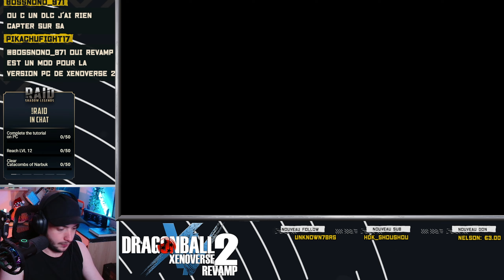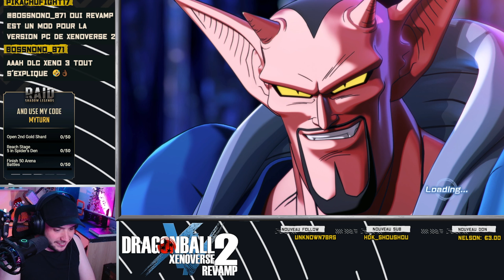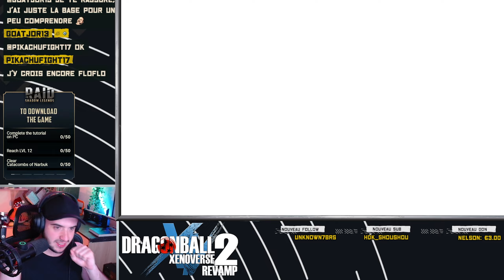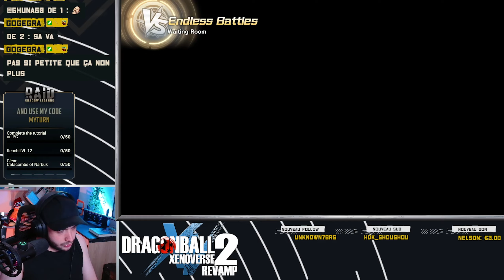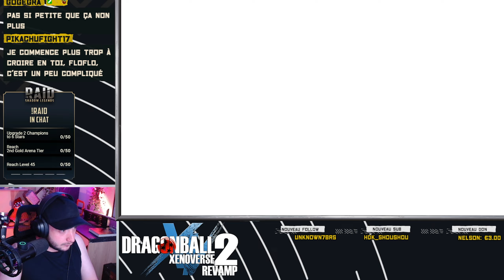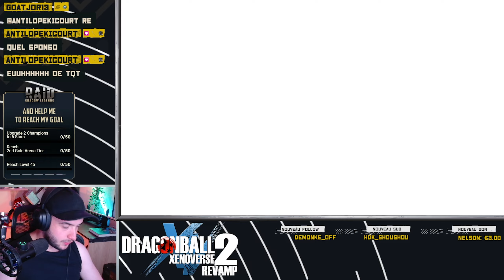ON FAIT DES QUÊTES MODÉES SUR XENOVERSE 2 ! (revamp 5.0.0)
# Contact professionnel #

❤ Tu peux aussi me faire un p'tit don pour soutenir mon travail